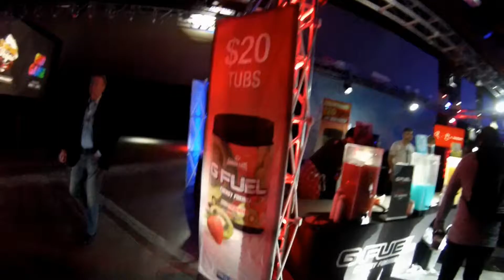MLG Las Vegas 2016 Venue Tour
●Connect with Team Carnage Gaming!